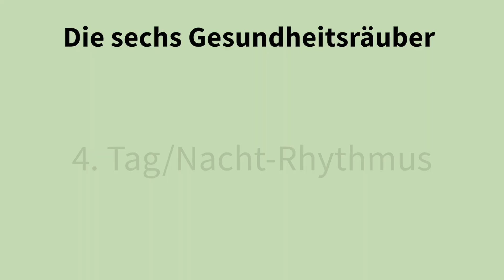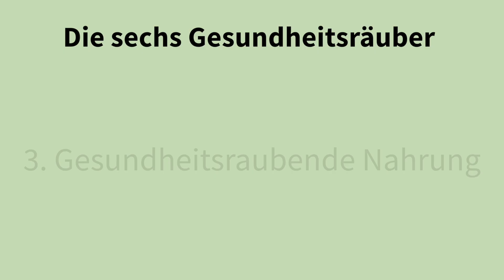6 Dinge, die dich krank machen!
Alles in einem Heft!
80 Seiten geballte Selbstheilungs-Power:
- Atem-Wissen
- Trauma-Tipps
- Kochrezepte
- Experten (Christian Schubert, Rosina Sonnenschmidt u.v.m.)
- exklusive Geschenke & Angebote